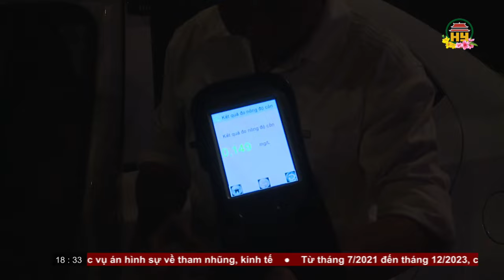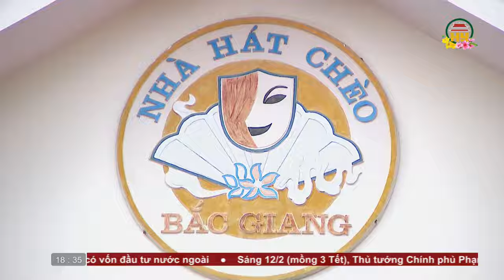Bản tin 18h30 ngày 12/02/2024